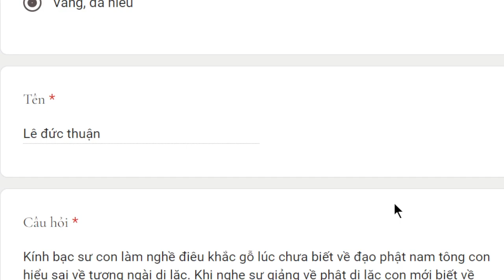1790. Hỏi về việc tạc tượng bồ tát Di Lặc